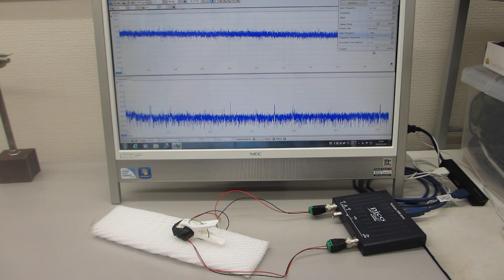超音波テスターＮＡ（オシロスコープ100MHzタイプ）の超音波発振機能を利用した実験（超音波システム研究所）